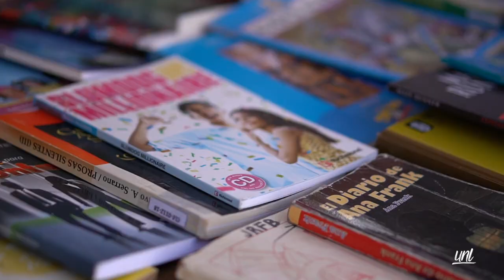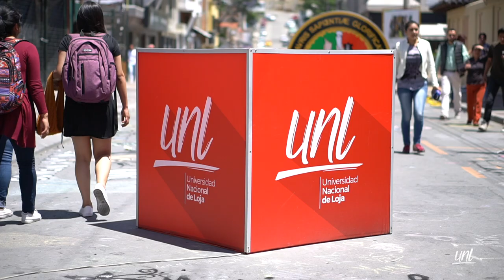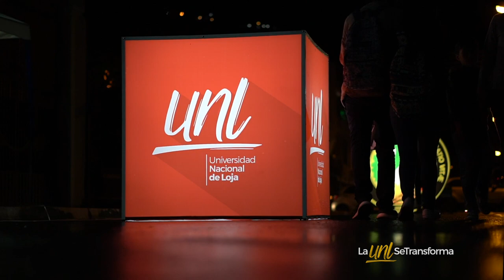Nota | Participación de la UNL en el FIAV Loja 2018 - Parte 2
¡La UNL forma profesionales comprometidos con la sociedad! 📚 Generamos proyectos en beneficio de la comunidad y transferimos conocimientos con el fin de mejorar la calidad de la población⤴️ .
En la tercera edición del Festival Internacional de Artes Vivas, más de 60.000 visitantes vivieron la experiencia del Paseo Universitario 🎭

🎬 Comunicación Audiovisual 🎥